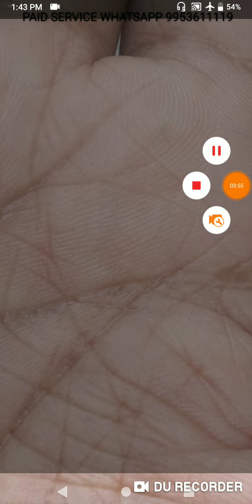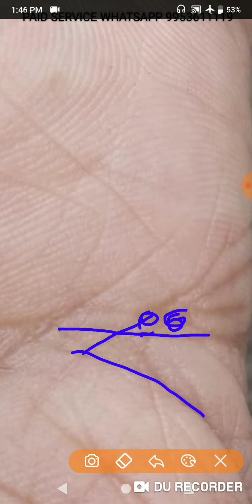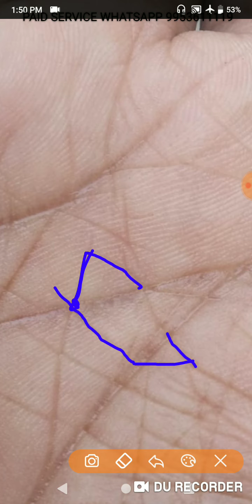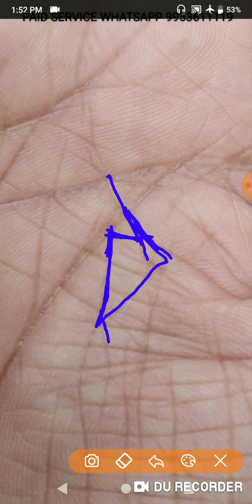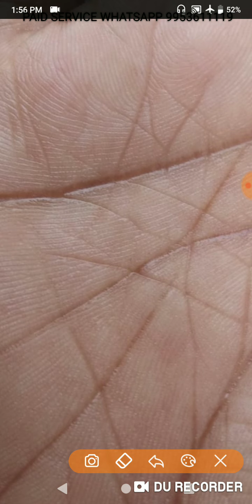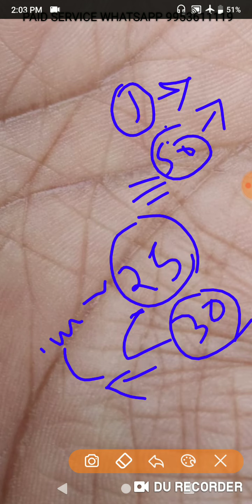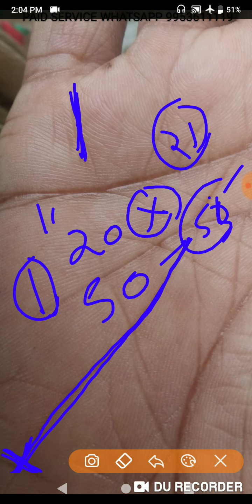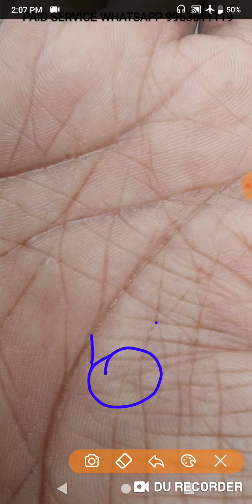Business कुछ समय से सही नही घर मे हर कोई बीमार रहता है